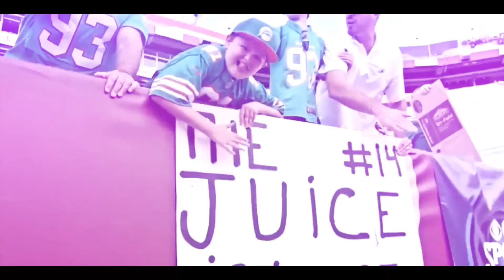Jarvis Landry || " All Me " || Career (2014-2017) Dolphins Highlights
Jarvis is a Beast!

Song: Drake - All Me ft. 2 Chainz & Big Sean

Please comment your thoughts on this video, as I want to know what was good and what was bad, so i can improve and make better videos for you guys!